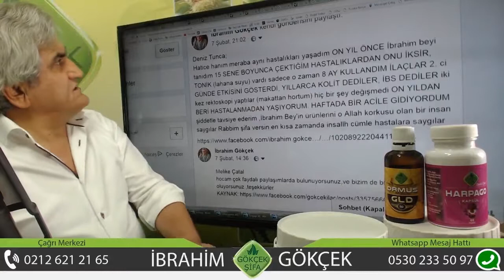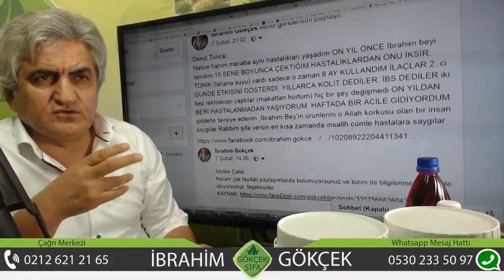Ülseratif Kolit Tedavisi, İrritabl Bağırsak Sendromu Tedavisi, Zencefil May İle Bitkisel Tedavi,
Ülseratif Kolit Tedavisi, İrritabl Bağırsak Sendromu Tedavisi, Zencefil May Bağışıklık Sistemini Güçlendirir,